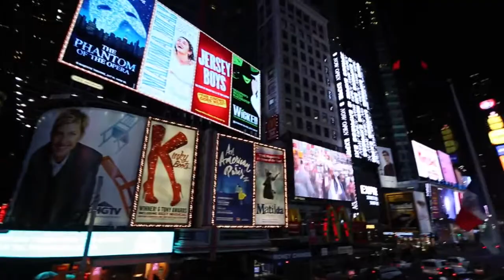New York Winter Blizzard Storm 2018 HD by Amazing Viral Videos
New York  Winter  Blizzard Storm 2018 HD

About us: This is channel where we share and place videos around the world which are more trending base and got viral so u can watch all of them in one place . we will upload daily basis videos for you . don't forget to subscribe Thanks